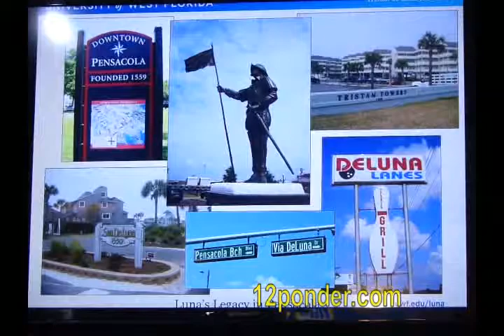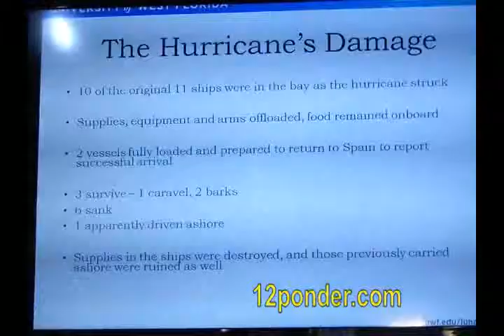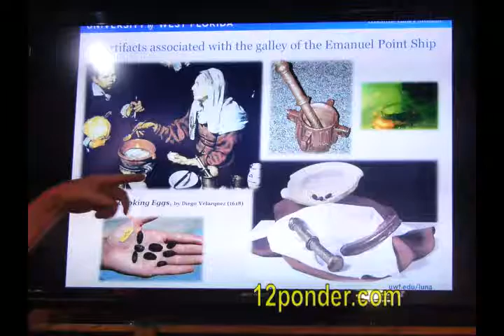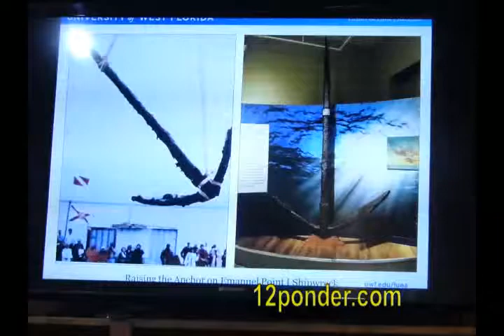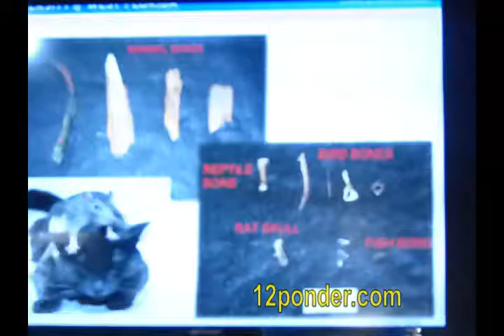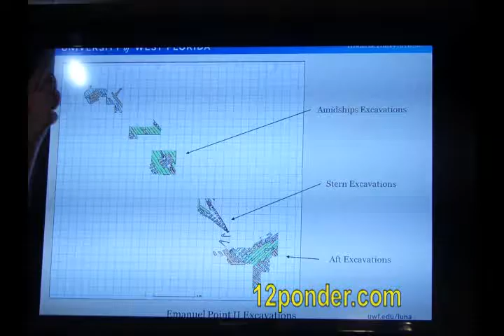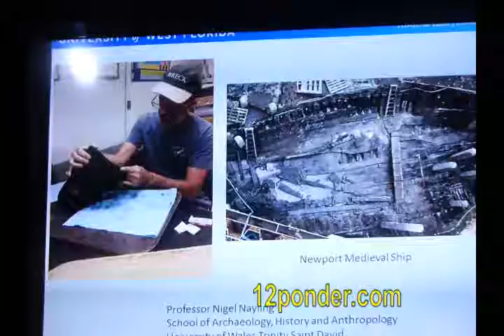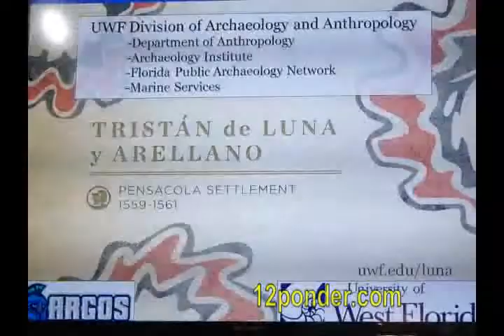JHS Deluna Bratten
Dr. John Bratten of U. West Florida Archaeology talks to Jay Historical Society lecture series about the deLuna settlement attempt at Pensacola in 1559. The marine archaeology of the sunk ships is a big draw for local and national history and archaeology methods.